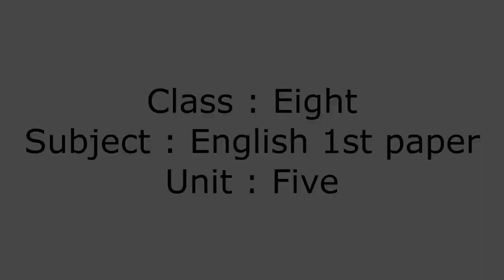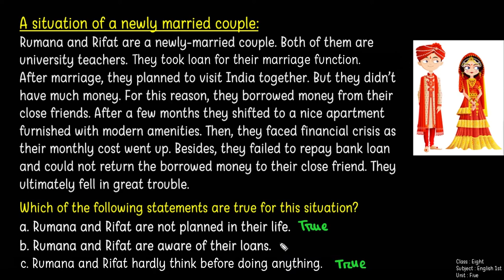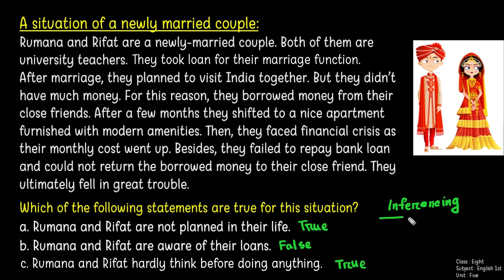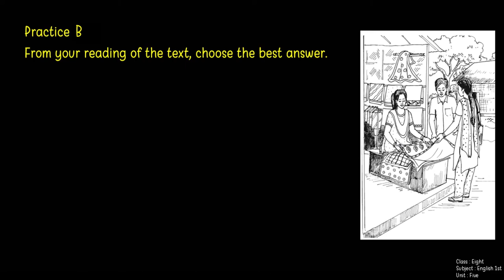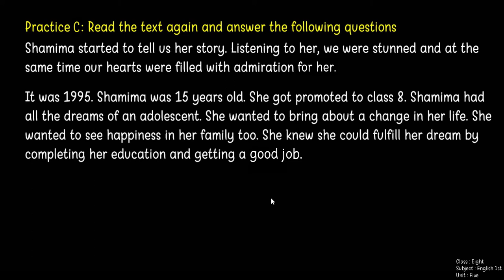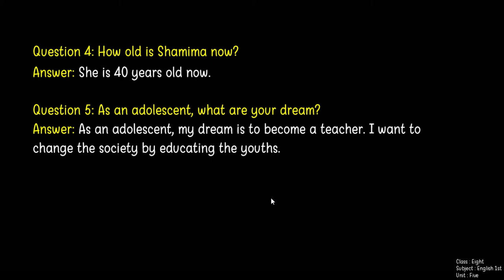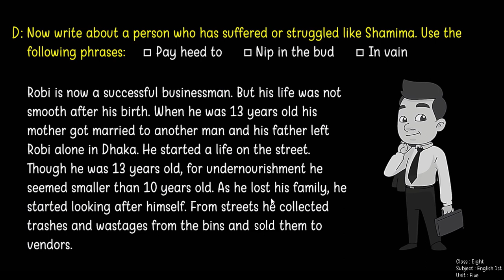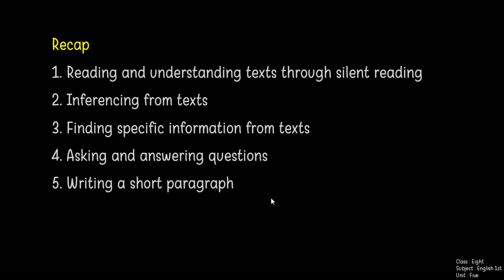Class Eight । English For Today । Unit 5: Making a difference । Lesson 02: Flash Back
In this class we will learn about ' Lesson 02: Flash Back of Unit 05: Making a difference' from the English For Today book.